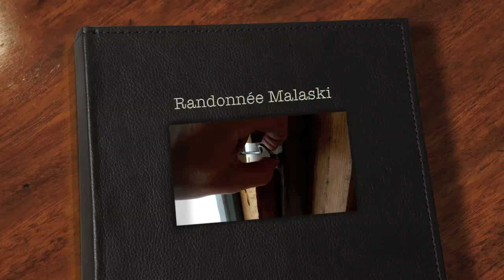Randonnée chien de traineaux et ski doo Canada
musher ski doo snow fun canada québec hiver chien de traineaux moto neige